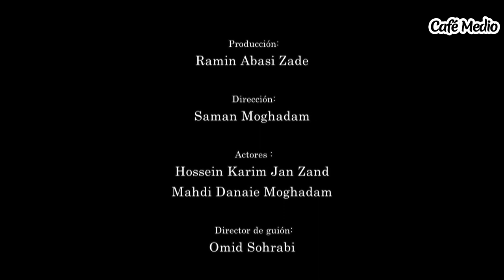Shamsolemare - Episodio 8